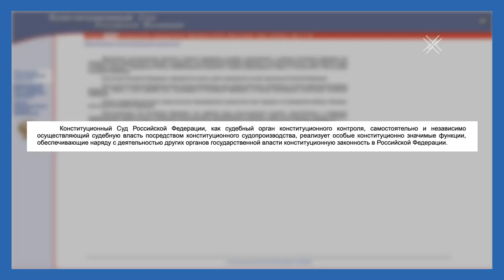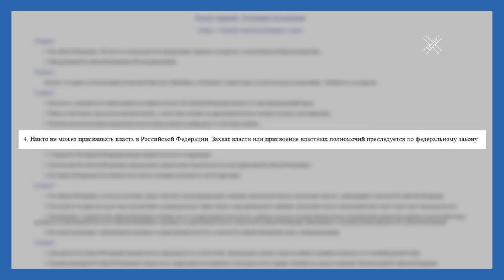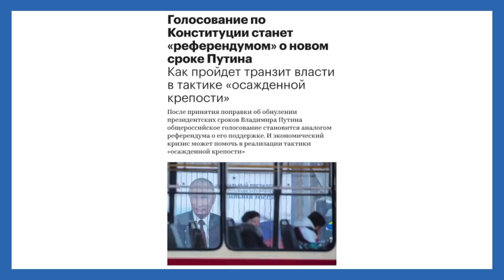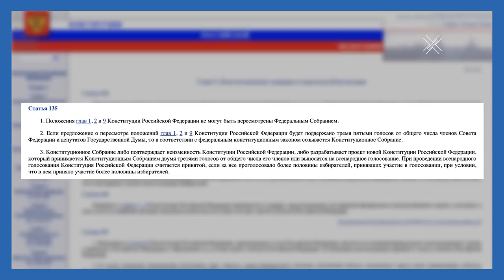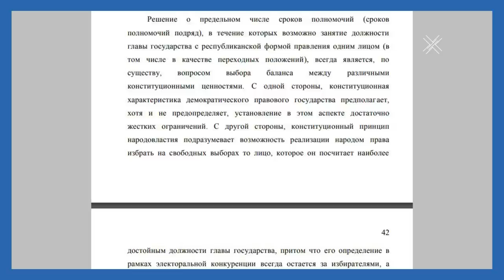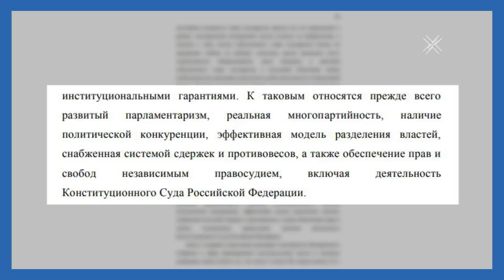Конституционный стыд Российской Федерации | Блог Ходорковского | 14+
На этой неделе Конституционный суд опубликовал свое заключение о соответствии путинских поправок в Конституцию самой Конституции.

Путину важно сказать: "Это не я захватываю власть, это люди меня упросили. К тому же смотрите, все по закону. Конституционный суд же подтвердил". То есть зачем это президенту – понятно. Но вот зачем это Конституционному суду? Давайте разбираться.